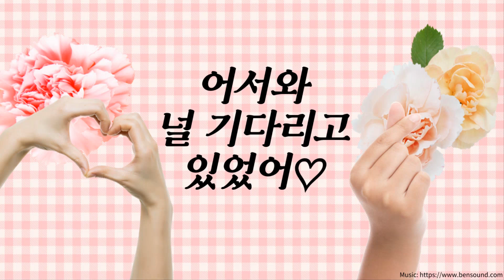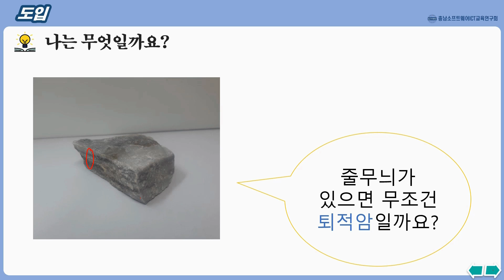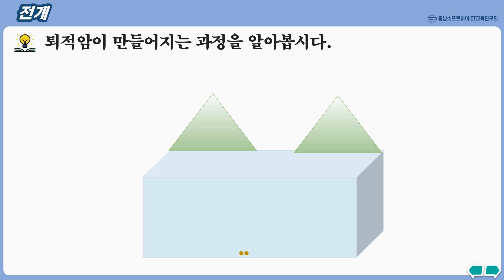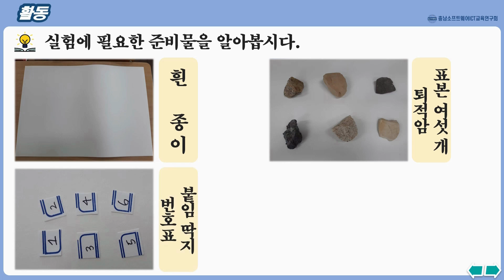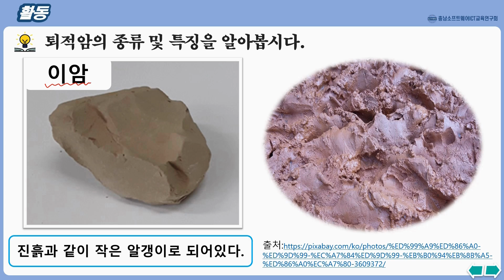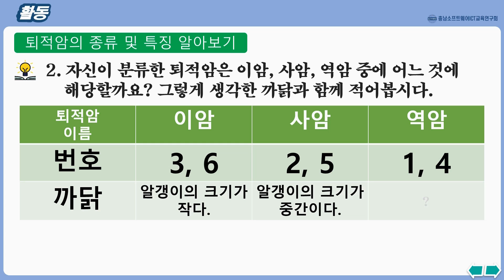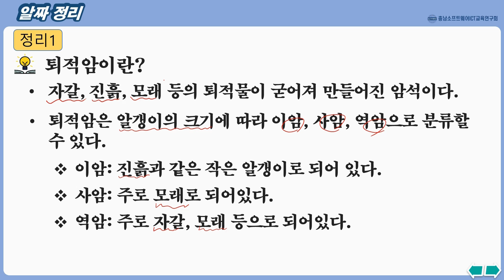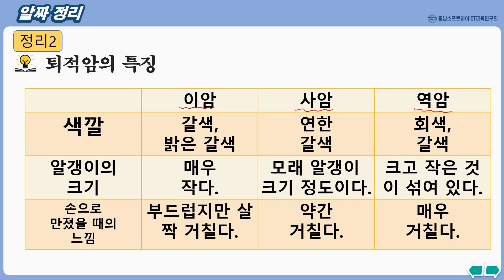과학_4학년_1학기_2단원_4차시_지층을 이루고 있는 암석을 관찰해 볼까요(최종)